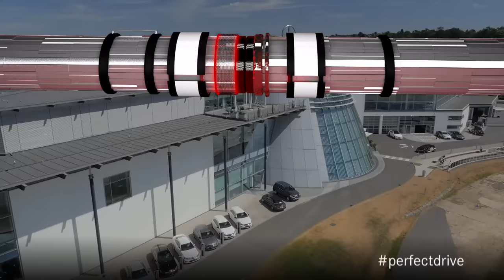Rosberg, Kaymer & The Perfect Drive: Challenge 1 - Mercedes-Benz original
MERCEDES AMG PETRONAS Formula  One Team driver Nico Rosberg and Mercedes-Benz golf brand ambassador Martin Kaymer go head to head for Rosberg, Kaymer & The Perfect Drive.

Over the course of five exclusive challenges the pair will have their driving ability and golfing skills put to the test!

First up Nico and Martin head to the racetrack in the Mercedes-AMG GT S for Challenge 1: Fastest Lap.

Let us know what you think, using PerfectDrive and find out how the competition continues in Challenge 2